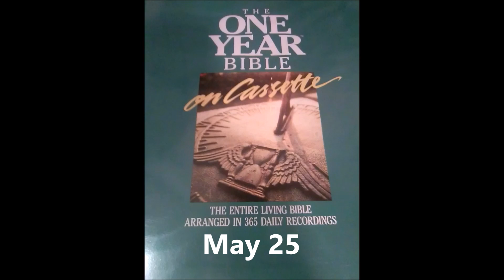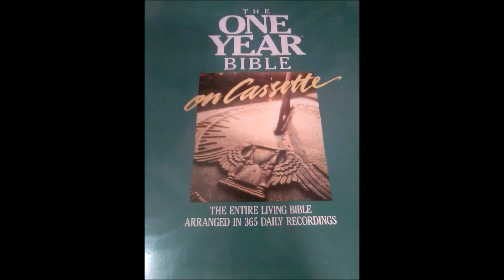The One Year Living Bible May 25 2 Samuel 7:1 - 8:18, John 14:15 - 31, Psalm 119:36 - 52 and Prover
2 Samuel 7:1 - 8:18, John 14:15 - 31, Psalm 119:36 - 52  and Proverbs 15:33